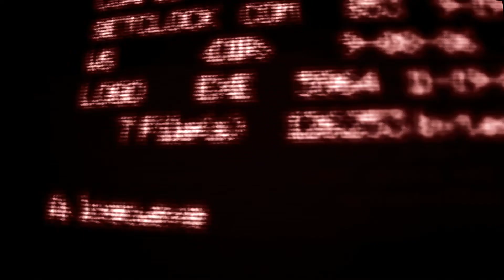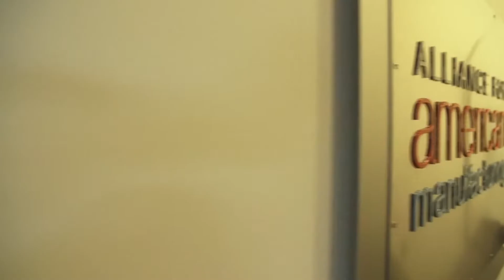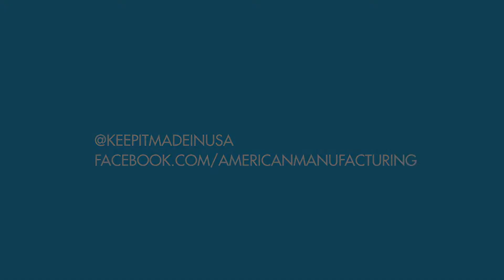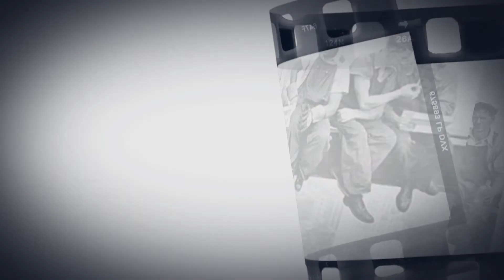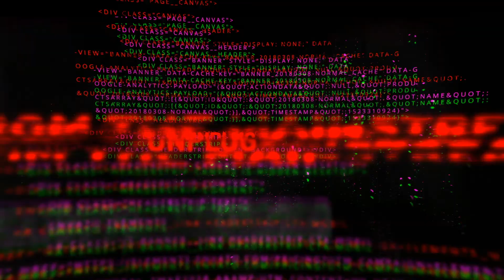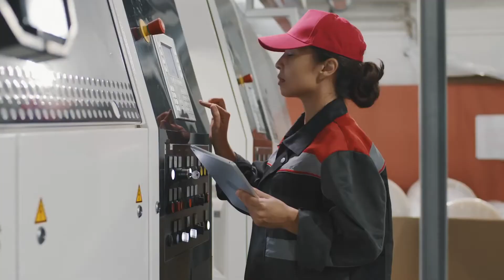The FSTV Show | 4-6-22